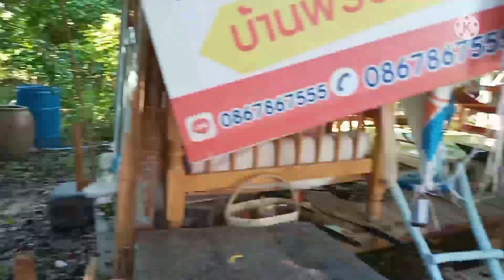หมดเล้า หมากัดไก่ พ่อเฒ่า (พ่อตา)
หมากัดไก่ของพ่อเฒ่า(พ่อตา) หมดเล้า 16 โต